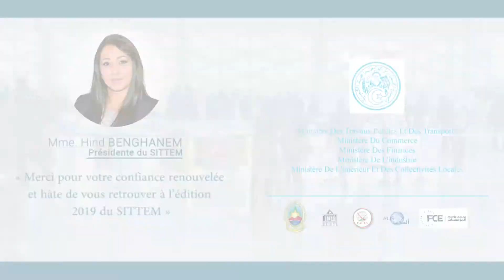SITTEM 2018 - Interview GEICA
M. Ali CHEKROUN,
Président Directeur Général, SAETI